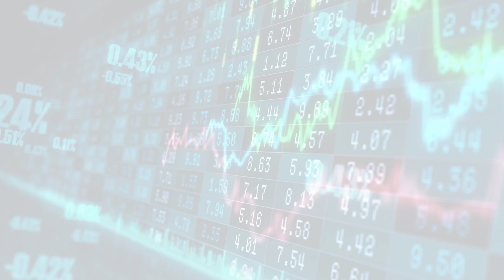MarketWatchLists: SpecialityRetail Update for Wednesday, February 08, 2023, 16:05 EST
About:
MarketWatchLists is a service provided by Praefidi.